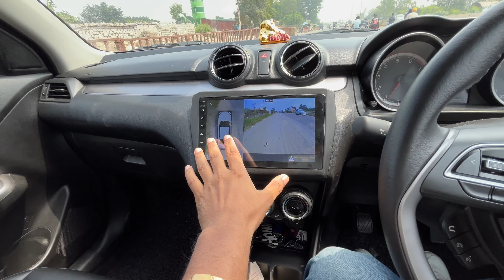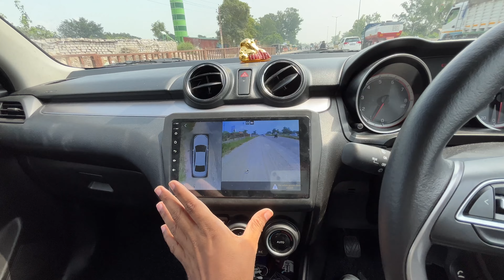MERE ANG SANG HO AAP TOH KIS BAAT KA DARR HAI || Ganpati Visarjan ￼2024